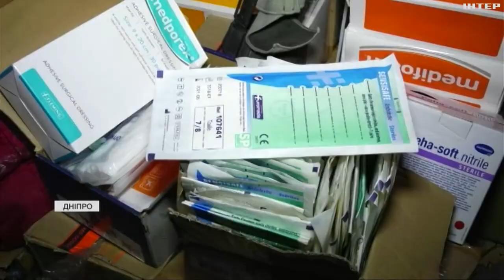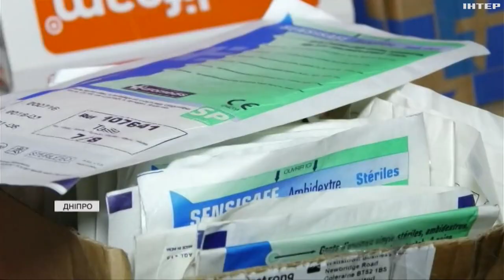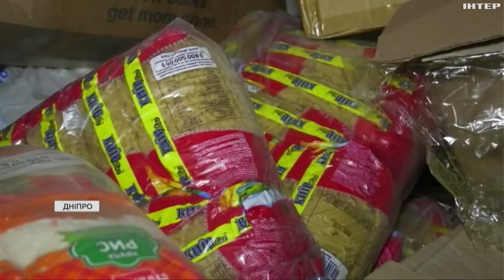З 1-го грудня змінюються правила обліку та ввезення гуманітарної допомоги: чому волонтери проти